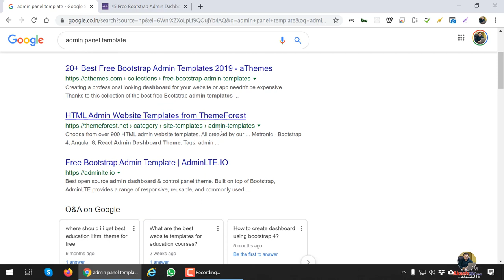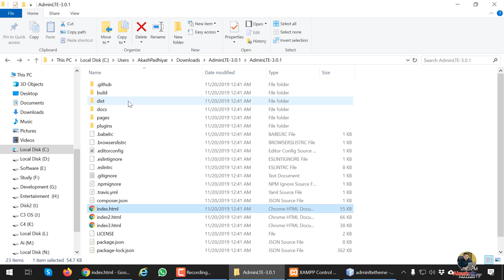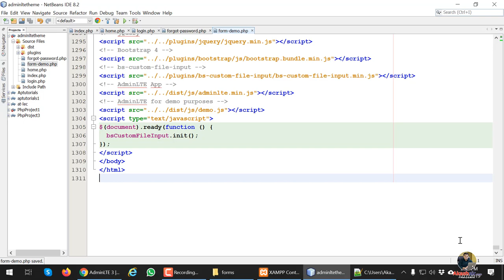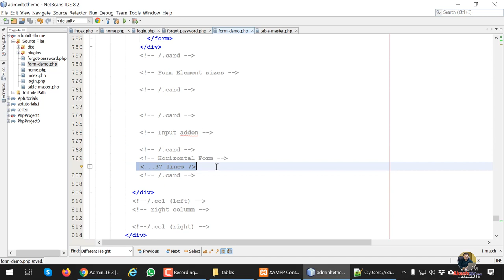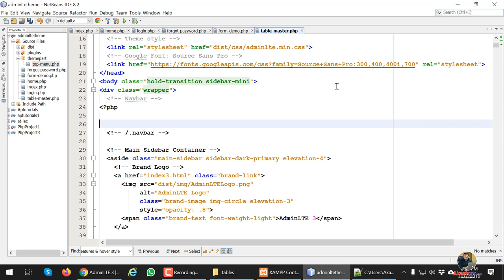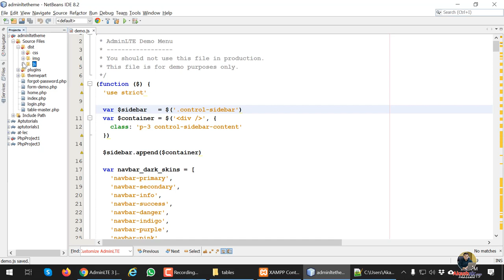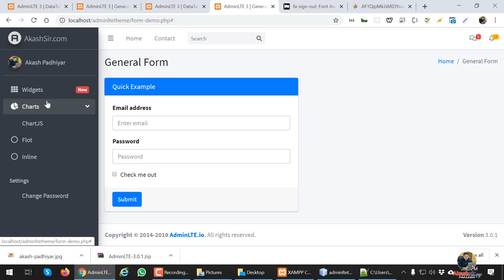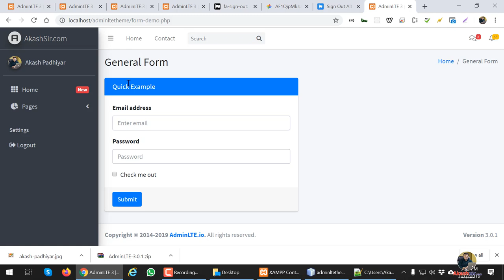Admin LTE 3 | PHP Admin Panel Template Integration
Admin Theme
Admin LTE Theme